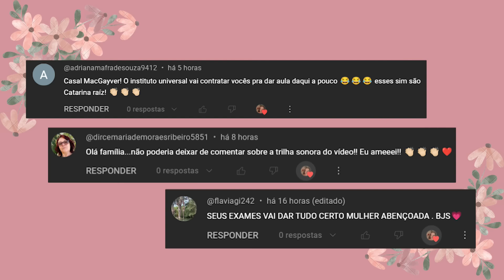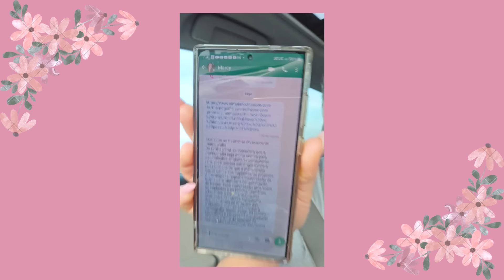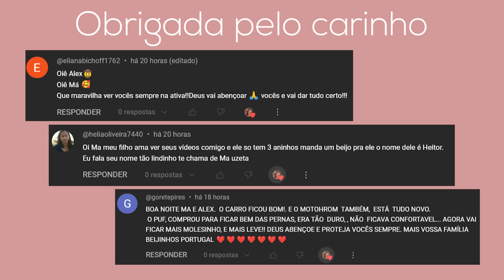A POLÊMICA DO SILICONE | MENINO RESOLVEU UM PROBLEMA GRANDE DO QUINTAL + NOVAS REFORMARMINHAS